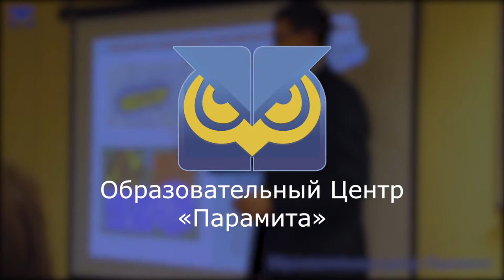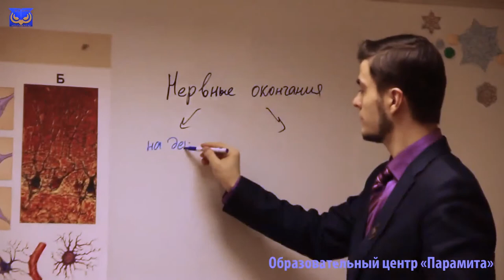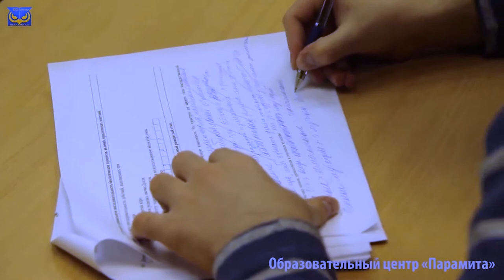PARAMITA образовательный центр подготовки к ОГЭ/ЕГЭ, ДВИ и Всероссийским олимпиадам!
📌Подготовим к ЕГЭ и ОГЭ
📌Подготовим к ДВИ
📌Победить на олимпиаде
📌Исправить оценки
📌Поступить в вуз
📌Сэкономить деньги
📌Углубиться в предмет
📌Исправить оценки

Хотите подготовиться к ОГЭ или ЕГЭ на все 100? Тогда нужно начинать заниматься уже сейчас! За более подробной информацией переходите на наш сайт